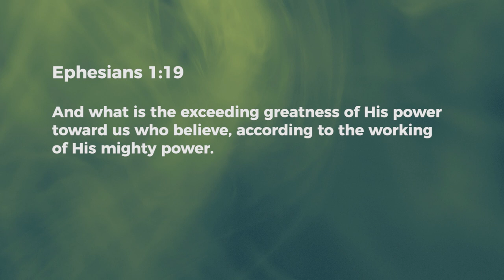Revealed - Ashish Raichur | Daily Devotion, March 21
"Today's Devotional - “Revealed"